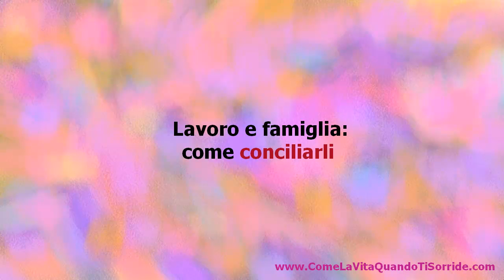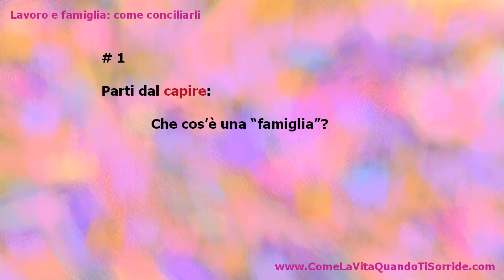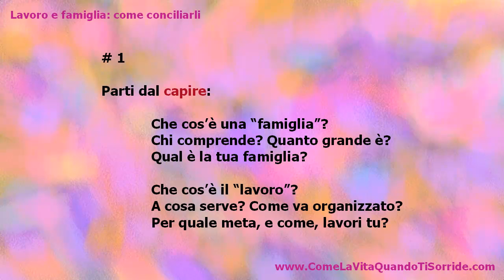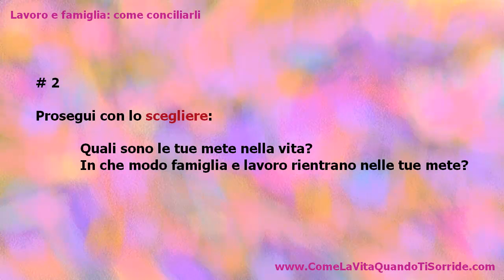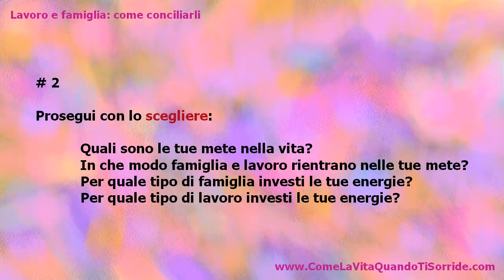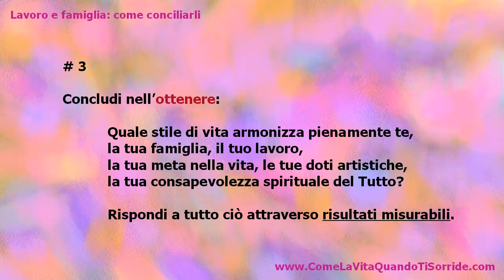Lavoro e famiglia: come conciliarli